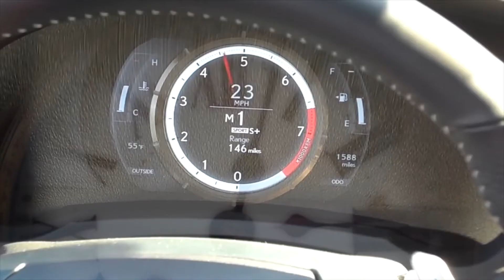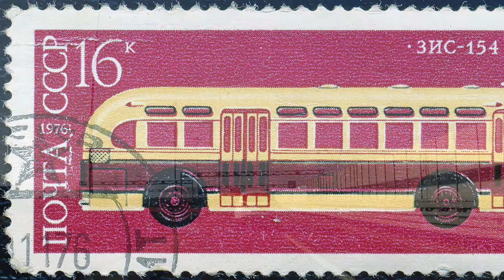Календарь автоистории 8 декабря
Немного хэштегов